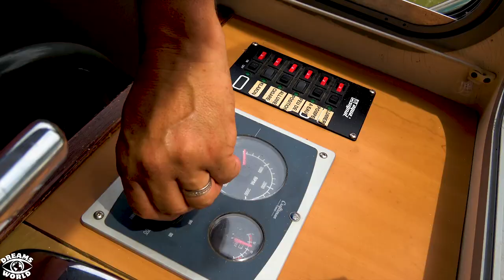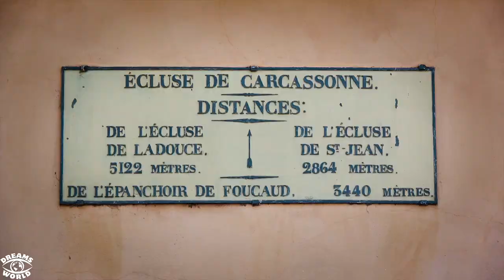Croisière en péniche sur le Canal du Midi - France - Vlog 38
Une croisière avec nous sur le Canal du Midi ça vous dit ?
En juin dernier, nous avons eu la chance de faire une croisière en péniche sans permis de Carcassonne à Béziers.
Un moment apaisant en communion avec la quiétude de la nature. Une invitation à la méditation.

Pour en savoir plus sur notre croisière, n'hésite pas à lire notre article